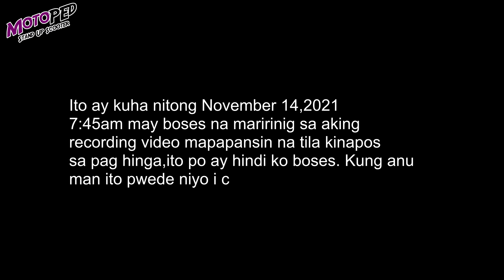MotoPed Fido Ebike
We are located:
📍Robinsons Place Las Piñas

D&C Detailing Solutions offers a variety of products which can be used to enhance, protect and refresh your vehicles and accessories.

*Address:ADDRESS: 113 J.P. RAMOY ST., TALIPAPA, CALOOCAN

Follow and like Us Facebook Page
*Motoped Stand Up Scooter